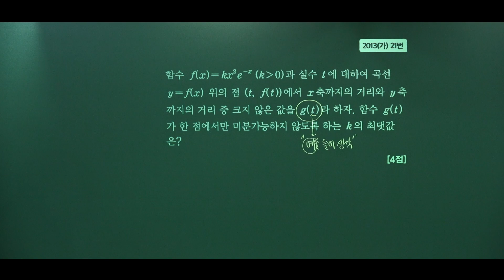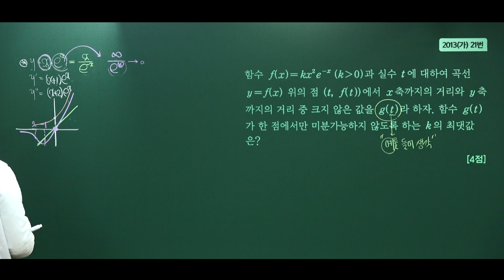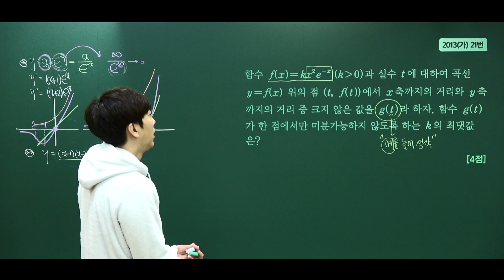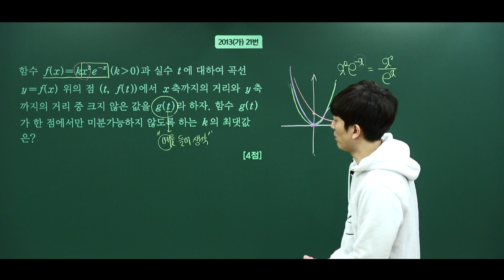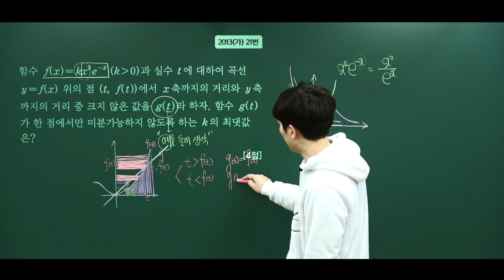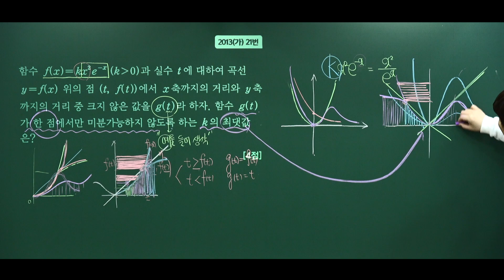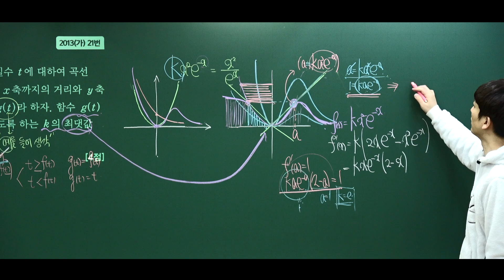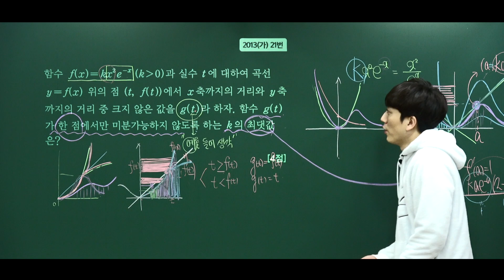[미적분 MRI] 1. 2013(가)21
풀이노트 다운로드